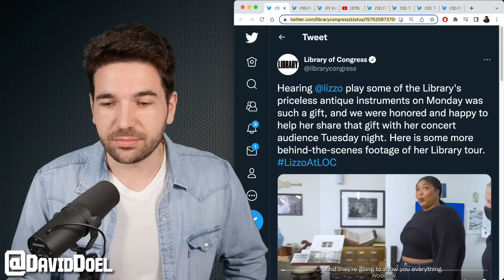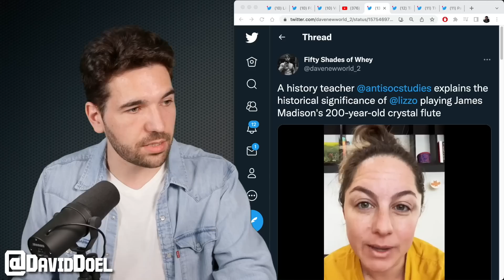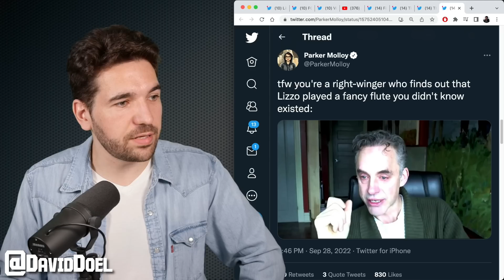Lizzo Plays Historical Flute, Ben Shapiro Faints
Popstar Lizzo played James Madison's 200-year-old crystal flute at her concert in DC, and conservative commentator Ben Shapiro, of course, freaked out about it.

Sources:
(Lizzo visits Library of Congress)
(Lizzo plays crystal flute on stage 1)
(Lizzo plays crystal flute on stage 2)
(Ben Shapiro reacts to Lizzo)